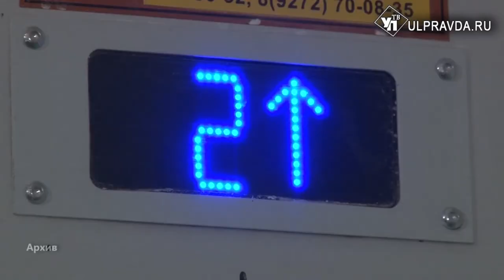Замена лифтов, капремонт школ, уборка урожая. О чём говорили на штабе по развитию региона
В Правительстве Ульяновской области прошло еженедельное заседание штаба по комплексному развитию региона. Аппаратное совещание провёл губернатор Алексей Русских.